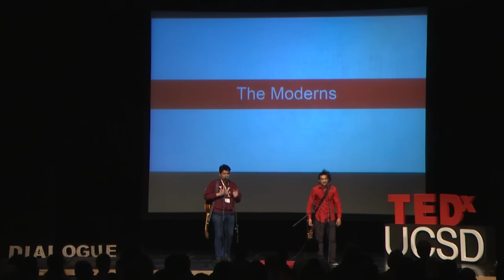Moderns Performance | TEDxUCSD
Originating on January 1, 2012, The Moderns is a band from Long Beach, CA composed of members Calvin, Moi, Ed, Pabrizio, and Ceelo. The Indie/alternative rock band’s music is heavily influenced by many icons ranging from Jimi Hendrix, The Arctic Monkeys, The Strokes, Led Zeppelin, Radiohead, and The Kooks.